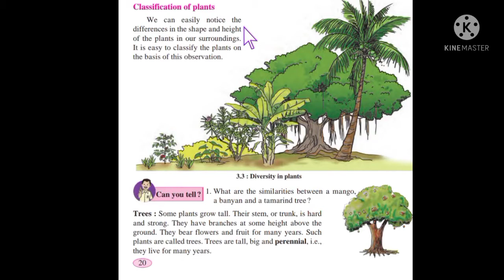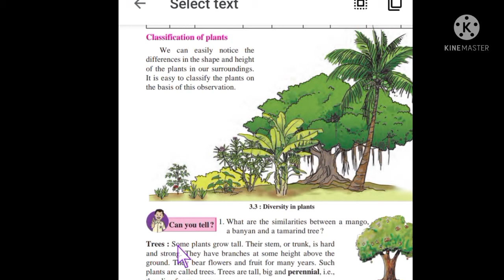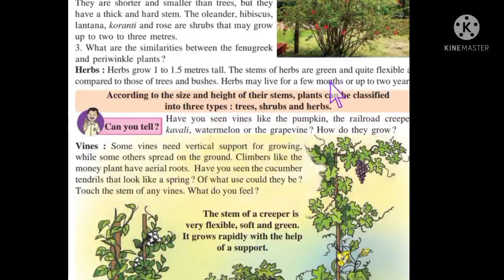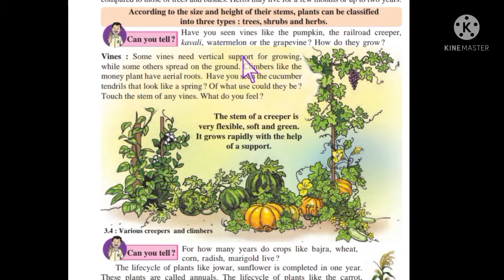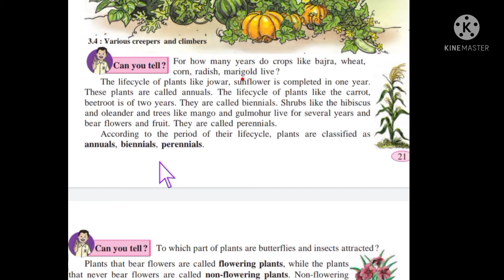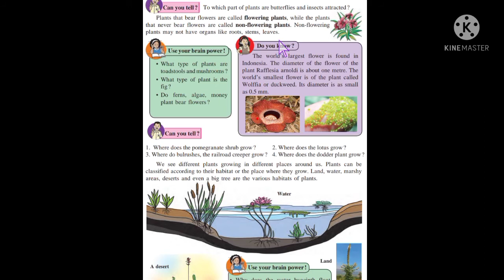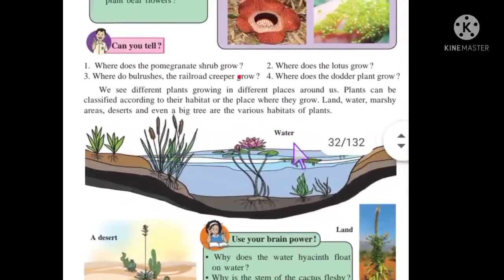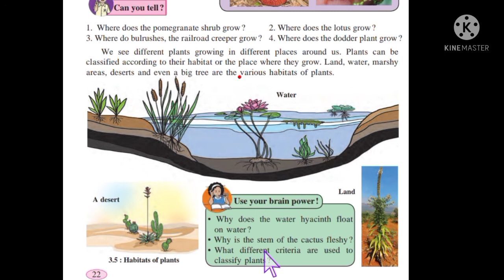Diversity in living things and their Classification Class6 Science Chapter3 Part3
Diversity in living things and their classification.
Classification of plants
link of part1and part2
Part1